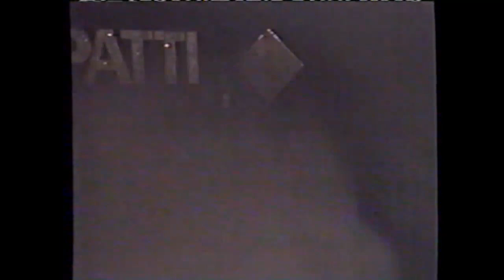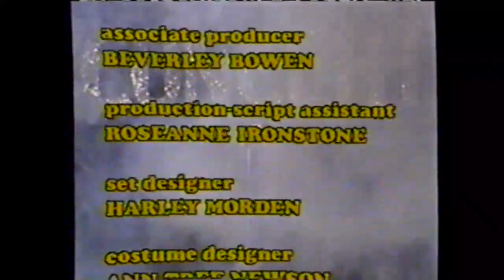SCTV - Rock Concert with Big Jim and Billy Saul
without the music SCTV